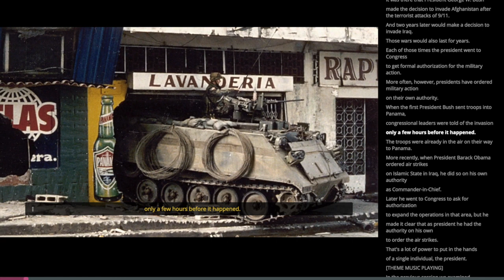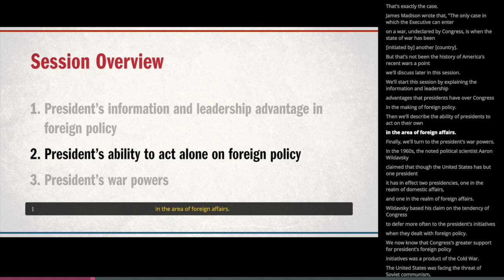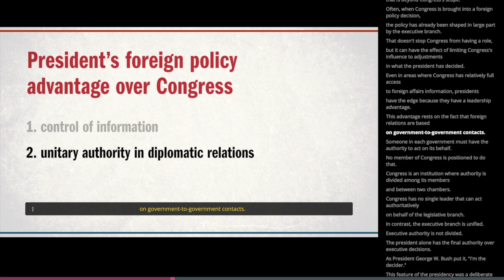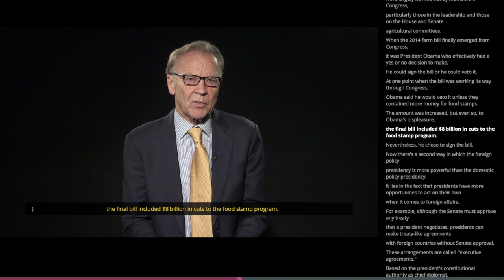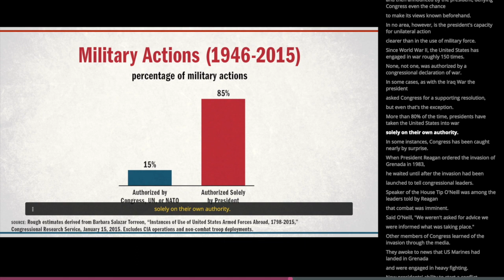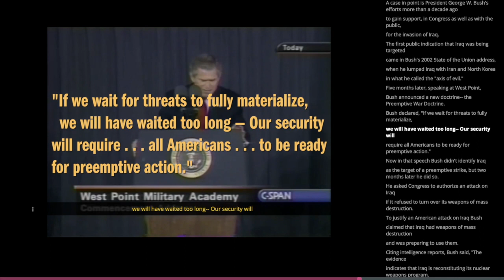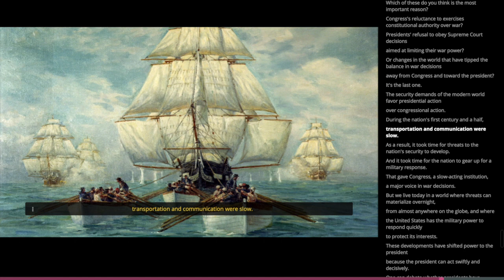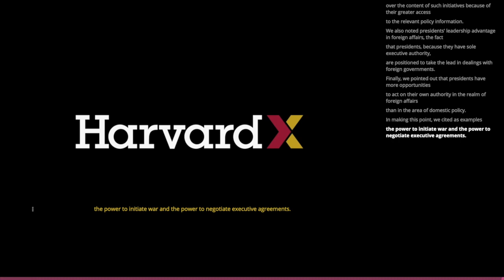#10 INSTITUTIONS: Presidents & Foreign Policy / Thomas E. Patterson / Kennedy School of Government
10TH SESSION
INSTITUTIONS: Presidents & Foreign Policy
Writing in the 1960s, political scientist Aaron Wildavsky claimed that the United States has only one president but has two presidencies—one when it comes to domestic policy and another when it comes to foreign policy. Wildavsky’s thesis is now regarded as an oversimplification, but presidents are less constrained in the foreign policy realm than in the domestic policy realm. For example, although the Constitution assigns Congress the power to declare war, the decision to send US troops into hostile action in practice rests with the president.
6
In this session, we’ll examine the president’s comparative advantages—for example, control over information—in the making of foreign policy. We’ll look particularly at the president’s war power and at executive agreements—treaty-like arrangements authorized solely by the president. President Bush’s decision to invade Iraq in 2003 will serve as a case study.
Recommended Reading
Thomas E. Patterson, We the People, 12th edition, ch.12, pp. 362-365,379-380; ch.17, 513-514